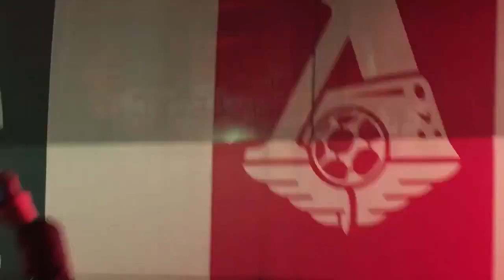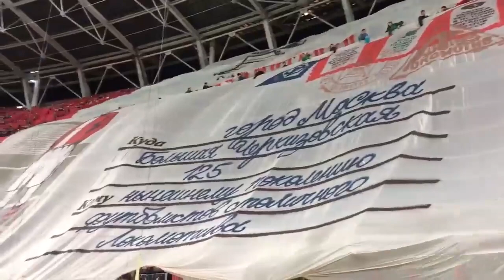Перед матчем Локомотив Атлетико 1.10.2019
Огненная встреча «Локо» на стадионе 🔥🔥🔥